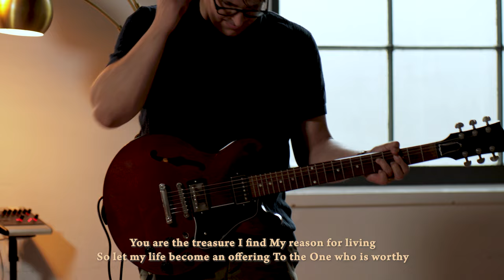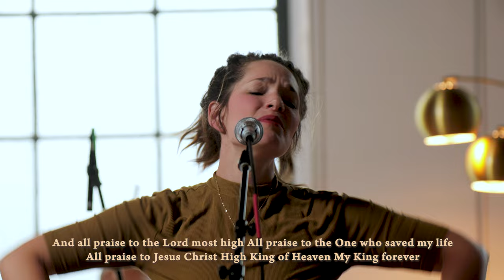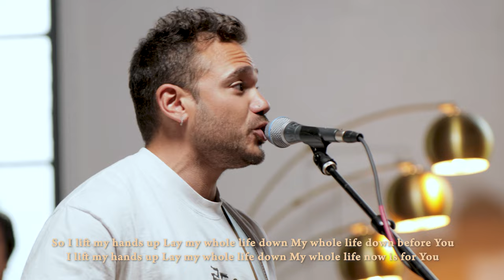Light Church Music - My King Forever - Ft. Isaac & Emily Gay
My King Forever
Written by Brian Johnson, Ethan Hulse, Josh Baldwin
Recorded at Light Church in Encinitas, CA

Lyrics:
Verse 1
You gave Your life for mine
Nailed to the cross You crucified
All my sin and shame
It was washed by Your mercy

Verse 2
You are the treasure I find
My reason for living
So let my life become an offering
To the One who is worthy

Chorus
All praise to the Lord most high
All praise to the One who saved my life
All praise to Jesus Christ
High King of heaven my King forever

Verse 3
You stormed the gates of my heart
The veil in between was torn apart
Now You hold the keys to the grave
‘Cause You bring things to life
You roll stones away

Bridge
I lift my hands up lay my whole life down
My whole life down before You
My whole life now is for You